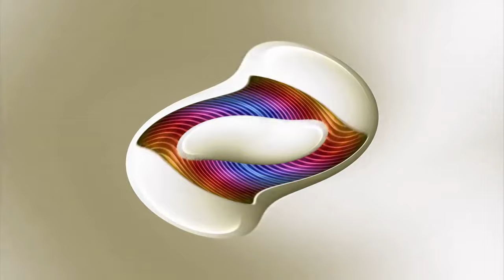Vinheta Rede Globo (2014) Effects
List:
0. Normal
1. Reversed
2. Chorded
3. AndroidFlangedSawChorded
4. G-Major 13
5. G-Major 7
6. Weirdly Vocoded
7. Weird Code
8. Strawberry Milk
9. Sick X
10. AM Radio
11. Windows7Power
12. The Real G-Major 4
13. Luig Group
14. GroupPower
15. G-Major 6 (LAST)